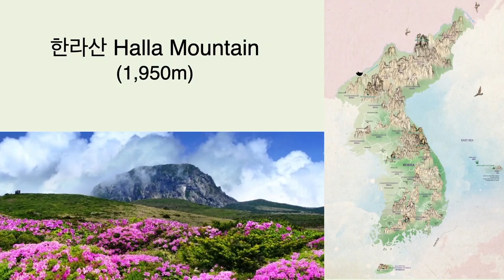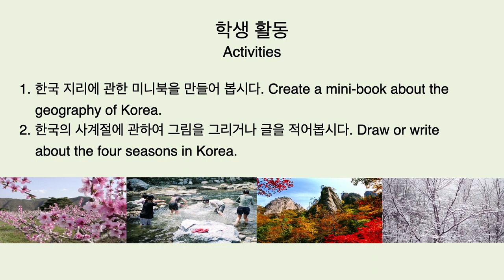[반크한류학당] 대한민국의 지리와 기후 Geography and Climate of Korea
[반크한류학당] 한국 역사와 문화를 소개해주실 최미영 선생님의 제 2강 대한민국의 지리와 기후(Geography and Climate of Korea) 입니다.

한국에 대해 알고 싶은 외국인을 위한,
외국인 친구들에게 처음에 어떻게 한국을 알리면 좋을지 참고할 수 있는 강의 영상입니다 :)

"전 세계 70억에게 대한민국을 바로 알리고, 지구촌을 변화시키고 싶은 반크의 꿈에 작은 힘이나마 함께 동참하게 되어 기쁩니다.  앞으로 더 많은 분들이 함께 하기를 기대합니다."

최미영선생님
다솜한국학교 교장, 에코코리아 대표, 전 재미한국학교협의회 총회장